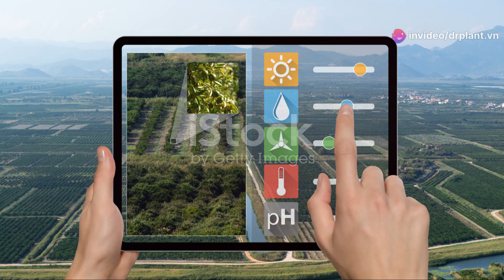MAGIE KẼM KẾT TINH – PHÂN BÓN VI LƯỢNG...0776.755.793...thuốcbảovệthựcvật.vn đậutrái drplant.vn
MAGIE KẼM KẾT TINH ATT – PHÂN BÓN VI LƯỢNG

1 43
MAGIE KẼM KẾT TINH ATT
THÀNH PHẦN MAGIE KẼM KẾT TINH
Zn: 15.000 trang/phút; Fe: 50 trang/phút; Mn: 50 trang/phút.

Bổ sung chức năng Magle giúp cây xanh, xanh lá và phụ gia sinh học đặc biệt vừa đủ 100%

CÔNG DỤNG MAGIE KẼM KẾT TINH
2 56
 – Hoạt chất đặc biệt giúp chuyển hóa lá vàng chuyển sang xanh, giữ bộ lá xanh bền, mướt và dày. Sản phẩm cung cấp khoảng trung vi lượng siêu đậm đặc, dễ tiêu dùng trong giai đoạn sinh trưởng và phát triển cây

 Tham gia quá trình thực hiện thành văn bản, giúp cây quang hợp lý

– Hoạt chất hóa học nhiều enzyme quan trọng đối với quá trình hô hấp và trao đổi chất của cây.

trên rau màu

HƯỚNG DẪN SỬ DỤNG MAGIE KẼM KẾT TINH
3 51
:– Cây ăn trái: Cam, chanh, quýt, bưởi, xoài, nhãn, sầu riêng, chôm chôm, mãng cầu, Mút, vú sữa ổi, sơ ri, sapo, dâu, măng cụt

– Rau màu: Họ dưa, bầu bí, cà chua, ớt, khổ qua, họ đậu, mè, các loại rau ăn lá,…

– Cây lương thực: Lúa, bắp, đậu, mè,…Liều dùng:– 1 chai sử dụng 400-500 lít

.– Sử dụng giai đoạn cây lớn nhất khi thu hoạch.– Sử dụng định kỳ 10-15 ngày.